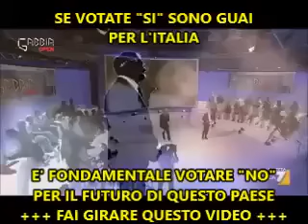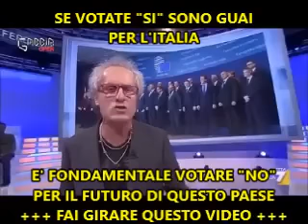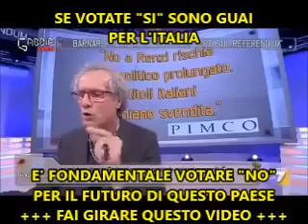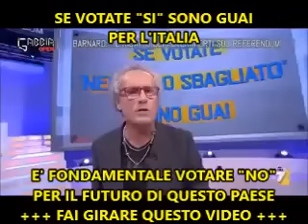La Cosa SE VINCE IL Sì L'ITALIA CADE IN ROVINA E IMPORTANTE VOTARE NO